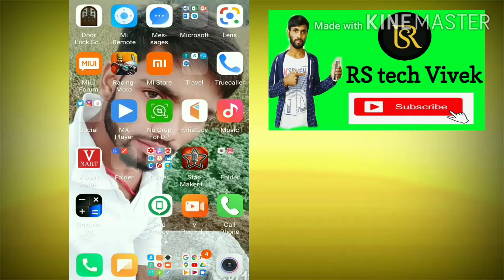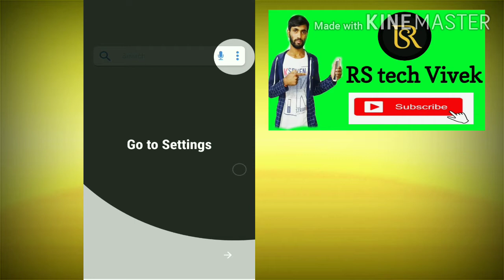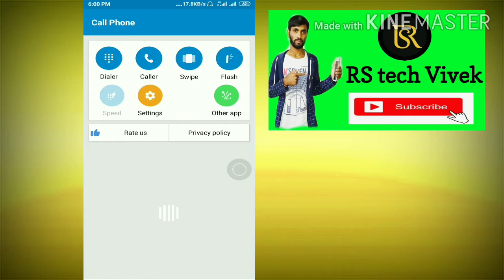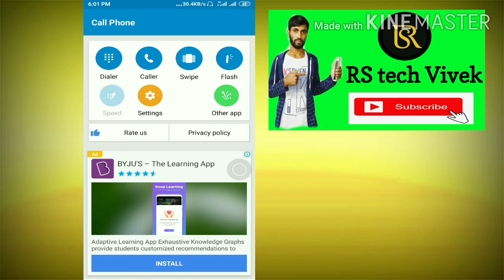How to put your photo on dialer keypad#dialer keypad pr photo kese lagaye by rs tech Vivek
Hello friends